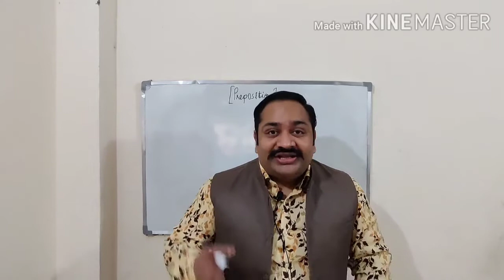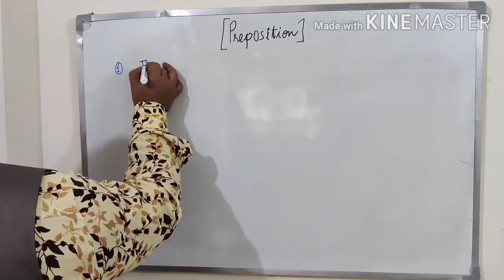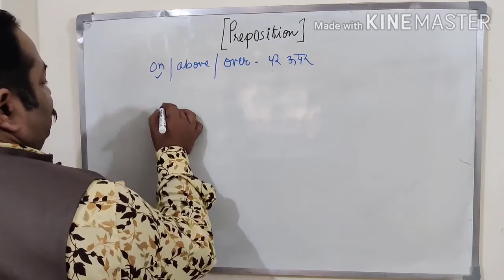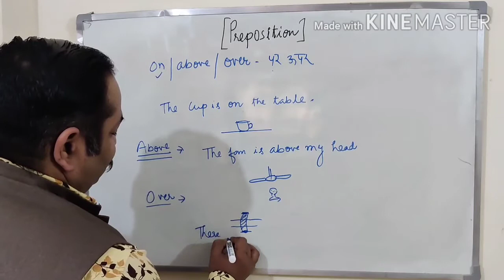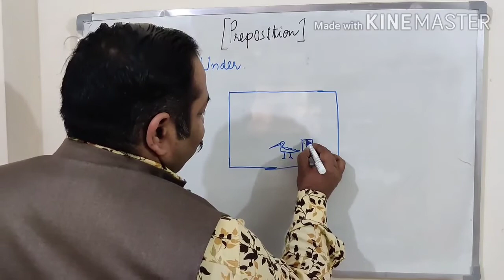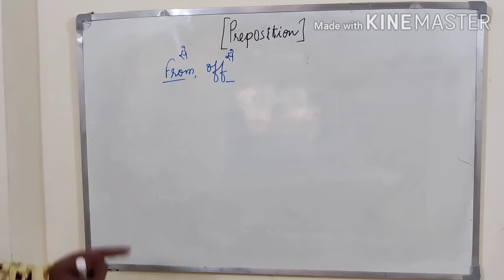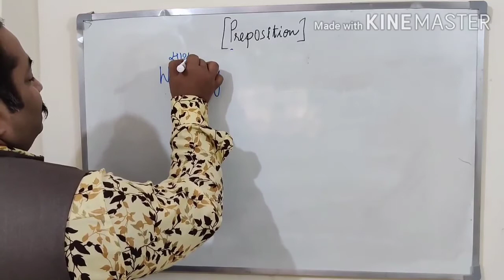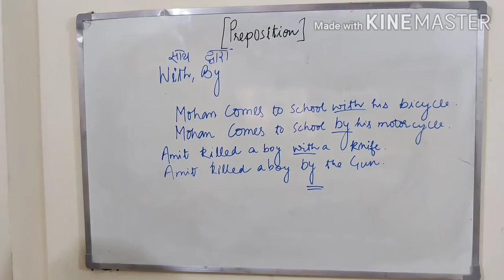Preposition: The easiest way of the world.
Preposition/Easiest understanding/Simple preposition/Double preposition/compound preposition/Participle preposition/Phrase preposition/Learn preposition in hindi